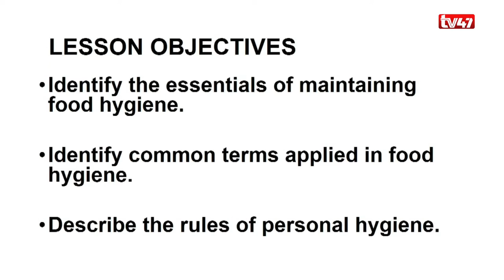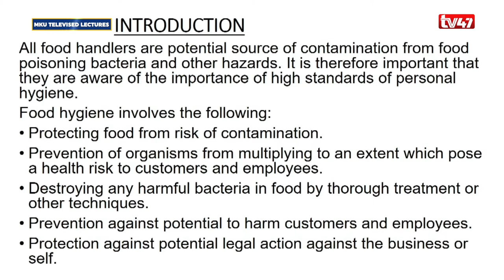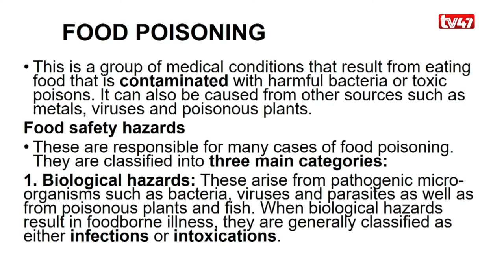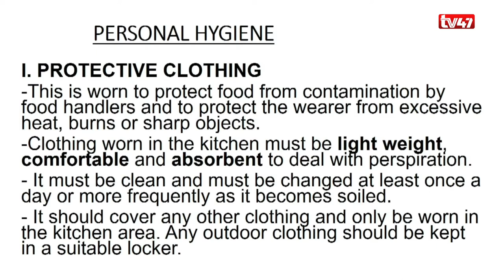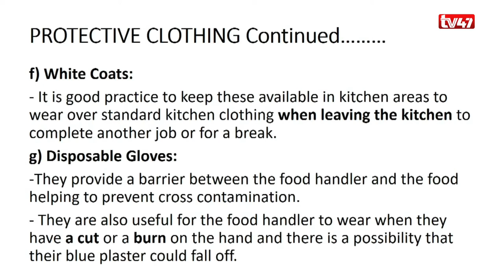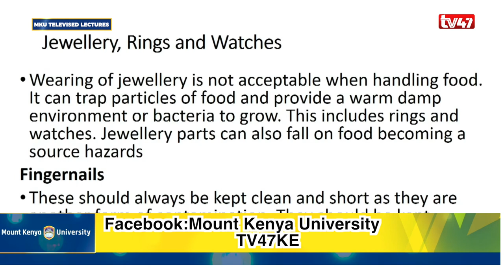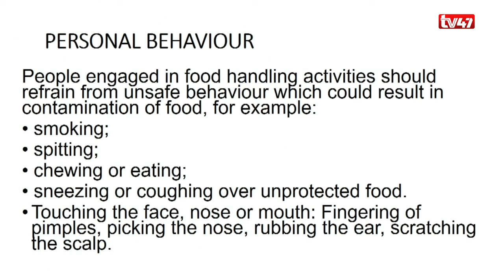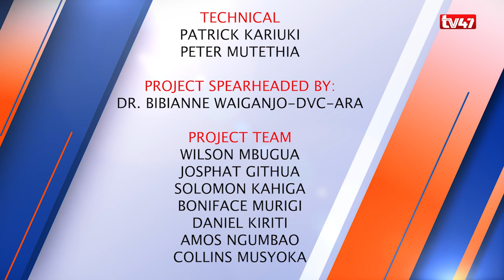DHT2114: FOOD HYGIENE AND HAZARDS CONTROL